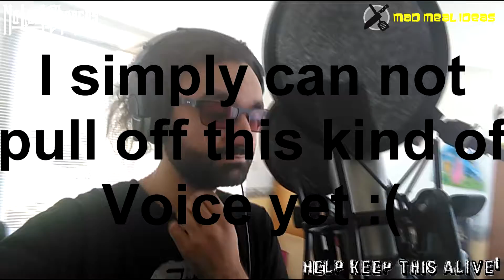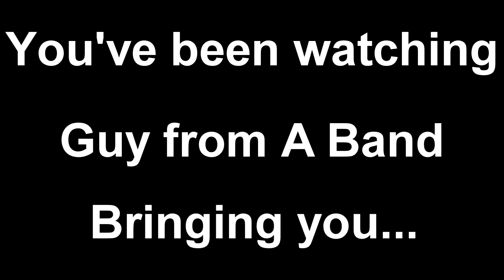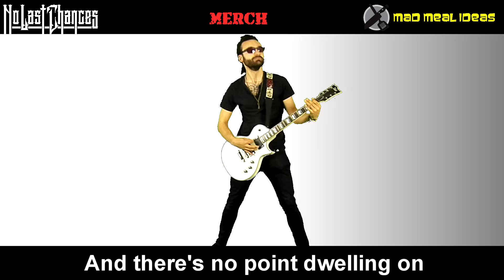Upon This Dawning - OBAY (No Last Chances Vocal Cover) No Guitar Bass or Drums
For fans of: Motionless In White, Attila, Memphis May Fire, Periphery, Asking Alexandria, We Came As Romans, Upon A Burning Body, Volumes, Palisades, Eskimo Callboy, We Butter The Bread With Butter and Beartooth